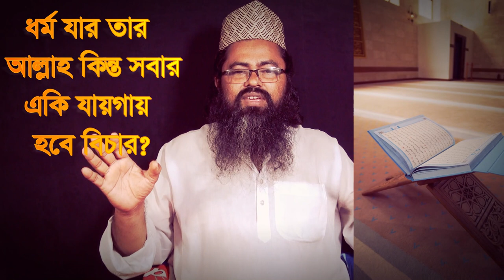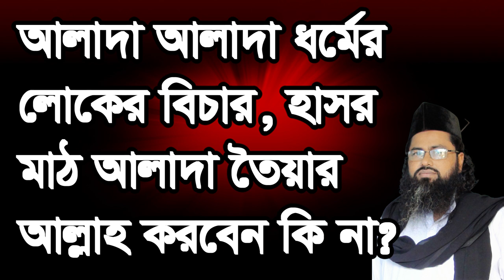আলাদা আলাদা ধর্মের কি আলাদা যায়গায় বিচার হবে, alada dormer loker bicar ki allah hasor ma